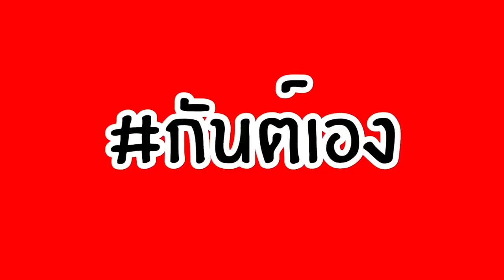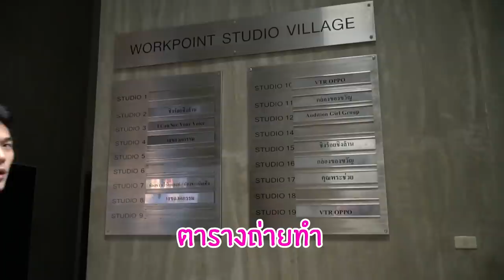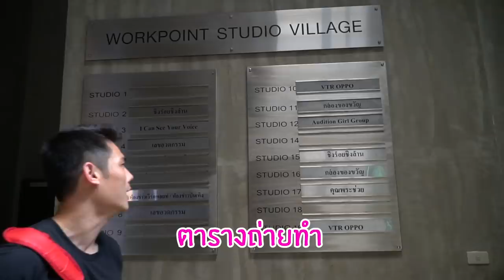กันต์เอง EP.58 - เบื้องหลัง i can see your voice thailand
เห็นในรายการอย่าฮา มาดูว่าก่อนถ่ายทำ เค้าทำอะไรกัน ถ่ายกันนานแค่ไหน กินอยู่กันยังไง

ติอต่อโฆษณา